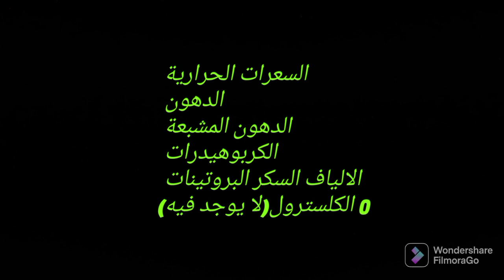الشعير وفوائده على الصحة 🌿🌺